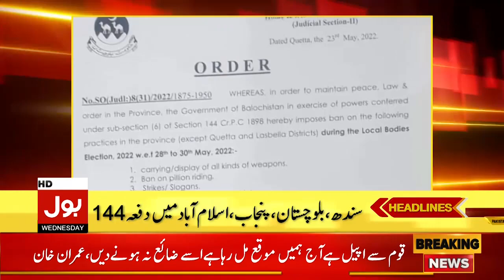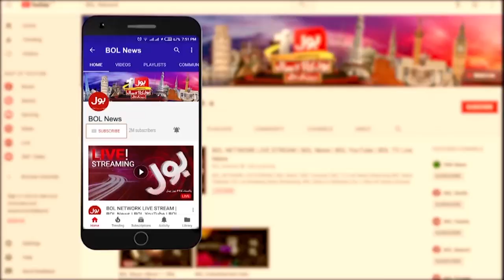Imran Khan Long March | Long March in final stage | Government in Trouble | News Headlines at 7am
Imran Khan Long March Updates | PTI Long March | Government in Trouble| News Headlines at 7am